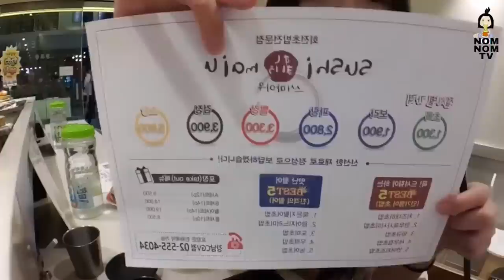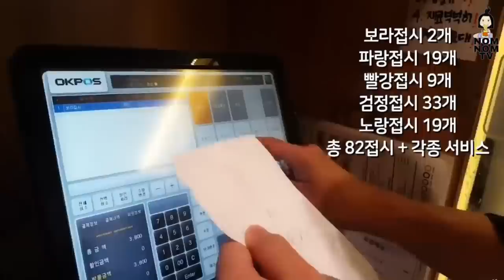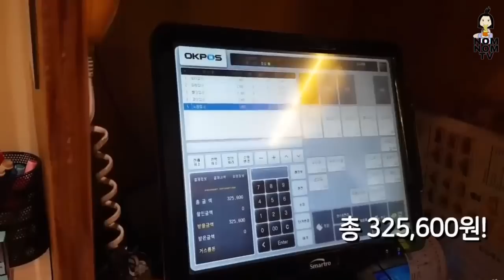The Boss was Shocked for the first time in 9 years! Conveyor Belt Sushi Korean Mukbang Eating Show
🔗 QUICK FACTS
Full name: Park Jung-won
Height: 1.61 m
Date of Birth: April 14, 1996
Place of Birth: South Korea
Country: South Korea
Age: 25 Years
Horoscope: Aries

Please support Tzuyang all the way whatever she do and want to do, support her main channel for latest uploads

This compilation video and channel is dedicated to finding the most satisfying, relaxing or delightful videos (in the best quality as possible) for you to take some time to chill the f* out 😌